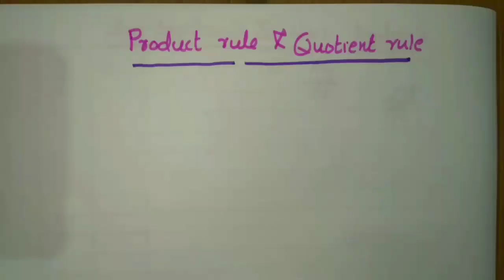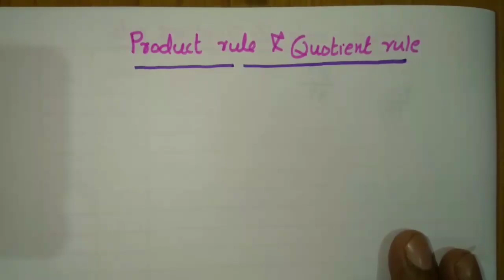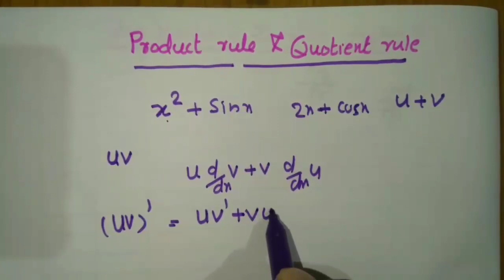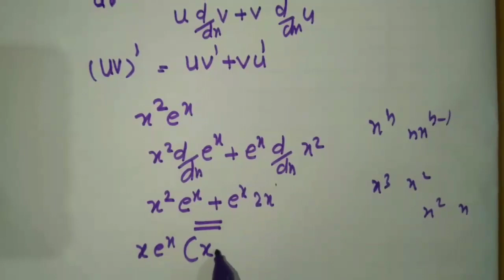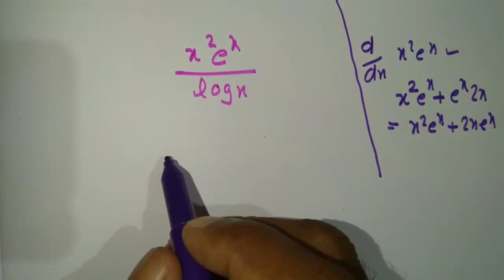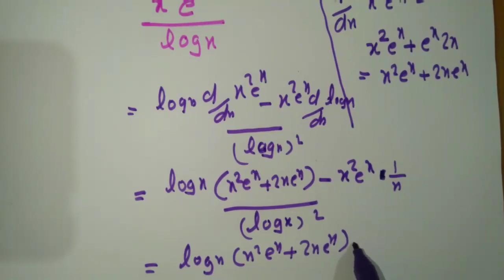Plus two maths malayalam differentiation part 2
kerala higher secondary  second  year mathematics  tutorials chapter differentiation